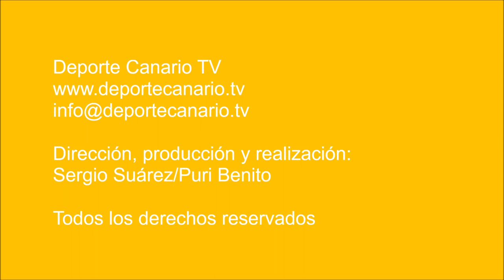El Viera tira de perseverancia y mantiene vivas sus aspiraciones de ascenso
La perseverancia del Unión Viera, por encima de las cualidades técnicas de sus jugadores y de los aciertos tácticos, fue la clave de la victoria de los rojinegros ante la Unión Deportiva Las Palmas C.

Todo, en un apretado 3-2, que mantuvo en vilo a la grada.

El Viera se jugaba mantenerse en posiciones altas, Las Palmas, curriculum, prestigio y la promoción a ojos vista de sus jugadores. Nada nuevo.